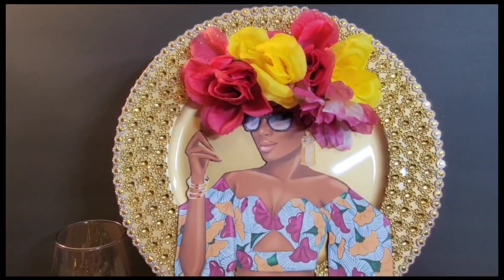Diva Charger Plate/Bling WRAP/Flowers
DIY Diva Charger Plate/ Bling WRAP/Flowers/Home Decor/Tutorial
Life is short and everyday is a Great Day To Create.
Diva wall hanger wreath is uniquely made and was designed mainly for indoor use, and is an awesome piece of home decor.

OVER THE TOP DIVAS CRAFTS GROUP on Facebook
For  Pictures I'm on Instagram Shewannadivaswreath

**DIVA KITS are available for sale

If you would like to see more new content make sure to hit the notification bell so you will be the first to know when I post new content to my channel.
                         **  New from YouTube**
 💰Super Thanks to express their gratitude and show support
Super Thanks button is right under this video